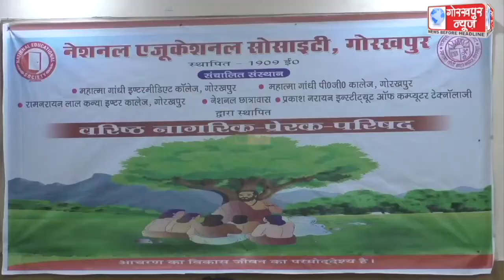एमजी इंटर कॉलेज की संचालक मातृसंस्था नेशनल एजुकेशन सोसाइटी ने वरिष्ठ नागरिक प्रेरक परिषद का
एमजी इंटर कॉलेज की संचालक मातृसंस्था नेशनल एजुकेशन सोसाइटी ने वरिष्ठ नागरिक प्रेरक परिषद का गठन करने का किया ऐलान,कहा, वरिष्ठ नागरिक कॉलेज केे छात्र छात्राओं को उनकी कक्षाओं में जाकर अपने जीवन के अनुभव को साझा कर देंगे छात्र छात्राओं को प्रेरणा ।।